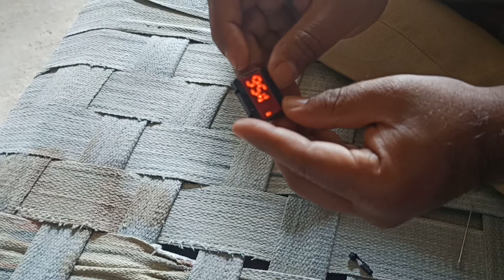November 7, 2021